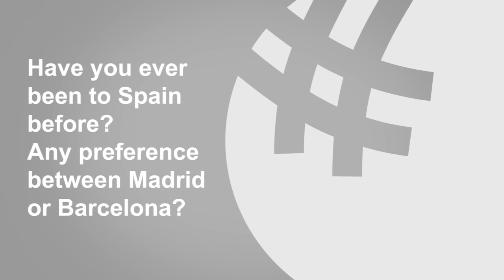Madrid Campus🎙Student Q&A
We caught up with some of our newest students, who joined GBSB Global Madrid Campus in April 2022.

3 different backgrounds, 3 programs of interest, and 3 different career development scenarios. How fantastic! 🚀🌍

Meet Christopher, Julian ans Mohamed, and let us know who you can relate with more and why.

Interested to learn more? Leave your questions in comments! 💬

See what other programs we offer on our website and join at the next intake in October 2022.